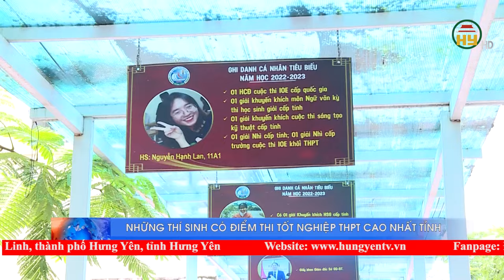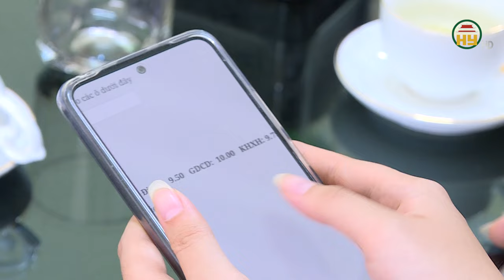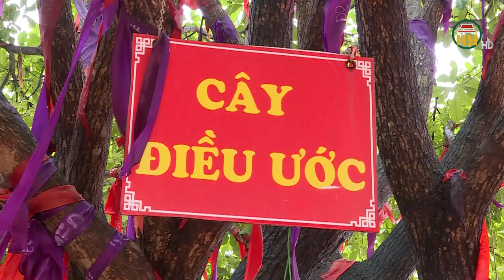Những thí sinh có điểm thi tốt nghiệp THPT cao nhất tỉnh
Hưng Yên TV | Những thí sinh có điểm thi tốt nghiệp THPT cao nhất tỉnh
Địa chỉ: 164 Nguyễn Văn Linh, thành phố Hưng Yên, tỉnh Hưng Yên
Tiktok: Truyền hình Hưng Yên
Facebook: Đài Phát thanh và Truyền hình Hưng Yên
Zalo: Đài PTTH Hưng Yên